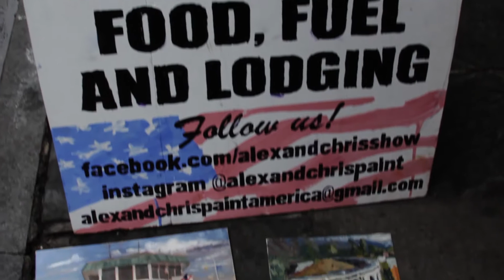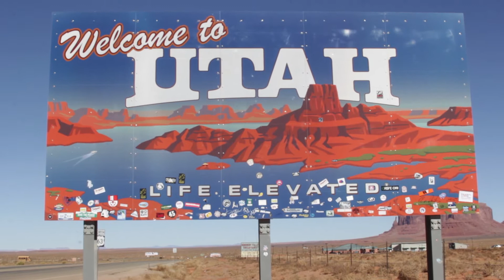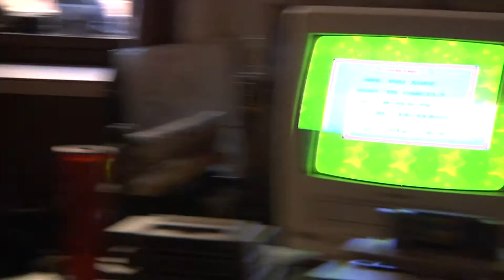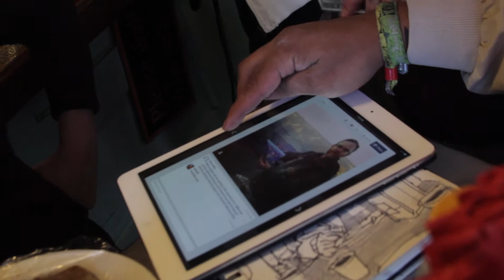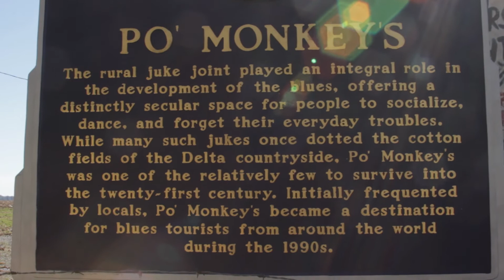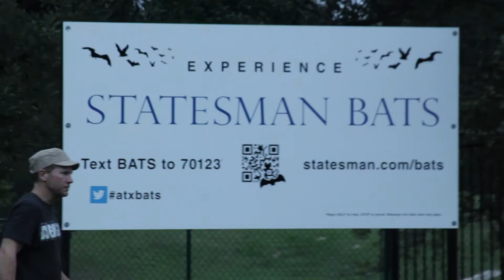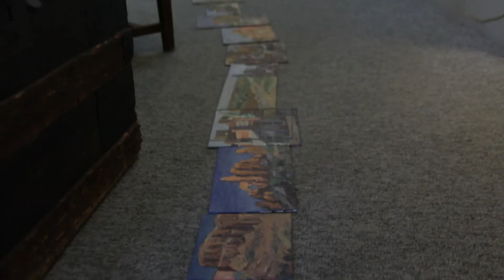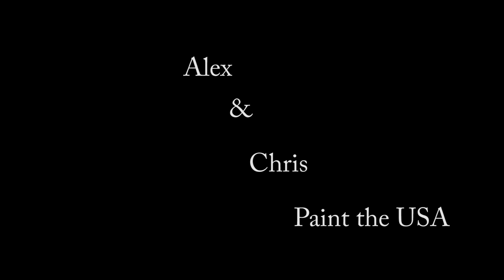Alex and Chris Paint the USA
It's a road trip; an experiment in living and bartering. Goods for products and services. We're painting America, and trading the fruits of our labor to further our journey! LA to KC to NOLA and back! 3 weeks on the road. 2 painters and a film maker.